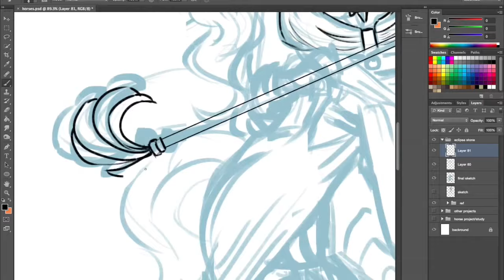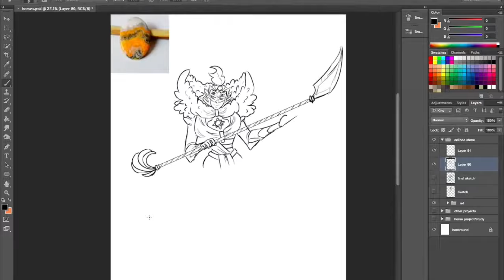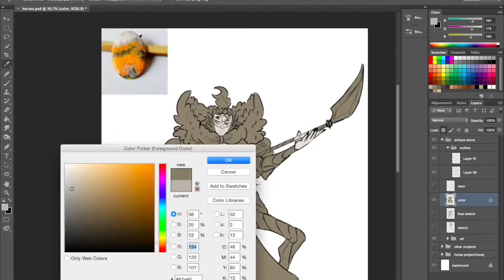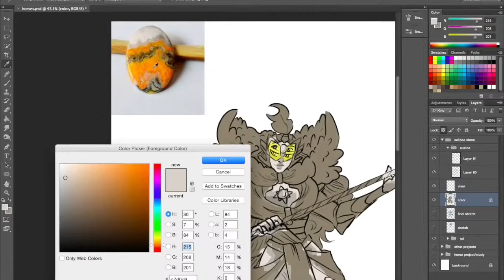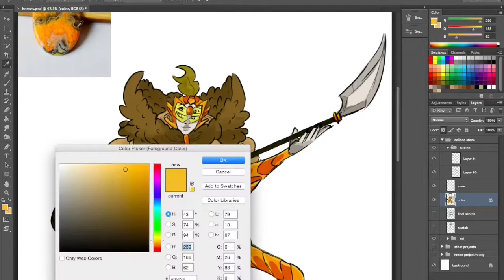Eclipse gem Speedpaint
A fusion between my sunstone and moonstone.

Tools used: Photoshop cs6, Moviemaker